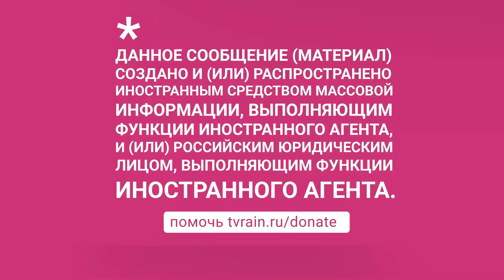«Война будет точно»: Глеб Павловский о том, как может начаться военный конфликт Путина с Западом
Разрядка после видеопереговоров Путина с Байденом 7 декабря продолжалась недолго — передышка уложилась примерно в один уик-енд. Не прошло и недели, как напряжение вокруг возможного военного вторжения России на территорию Украины стало быстро нарастать вновь. Как будто конфорка снова включена на полную мощность, и крышка опять прыгает на кастрюле. Кремль торопится. В течение нескольких дней Путин провел несколько телефонных разговоров — с Эммануэлем Макроном, с Борисом Джонсоном, даже с президентом Финляндии. Тема все та же: раз минские соглашения провалились, Москва требует (что важно: немедленно) юридических гарантий нерасширения НАТО на восток.